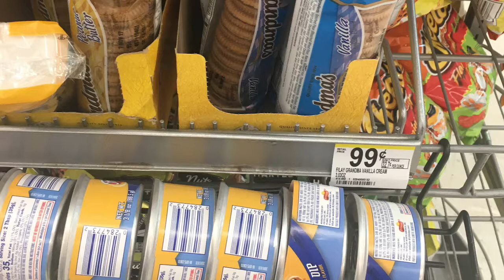The Struggle Is Real!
Sweets. I'm addicted to sugar. It's every where and it's cheap . I must holdout for something better. The struggle is real!🌸